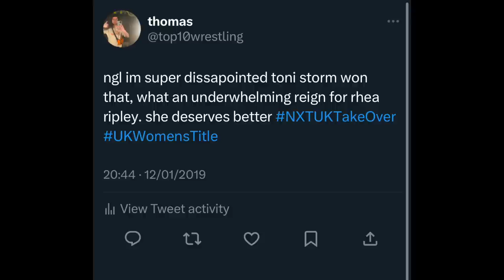The Tragic Tale of Toni Storm in WWE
Toni Storm is one of the best womens wrestlers in the world, she’s a former AEW womens champion and one of the top females in the company, but in her WWE run she went on quite the rollercoaster. What started off as a promising run ended up falling VERY flat and led to Toni Storm suddenly quitting the company.

Video title: The Tragic Tale of Toni Storm in WWE